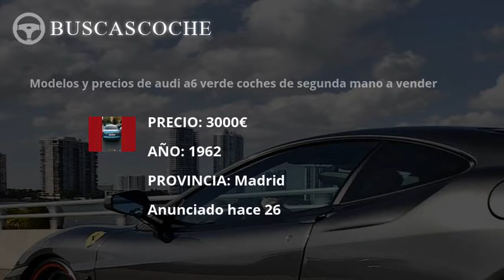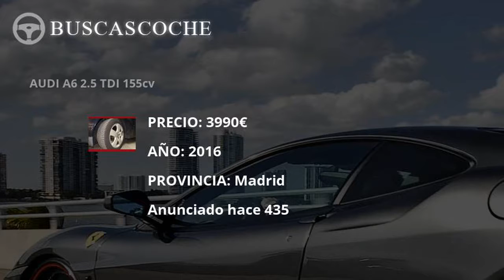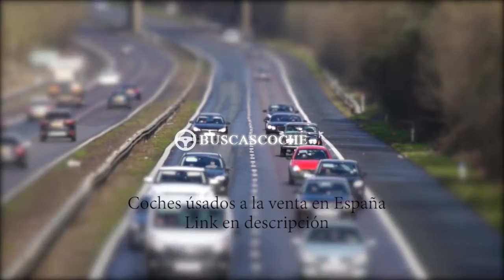Audi A6 en Madrid desde 1800€, mejores ofertas